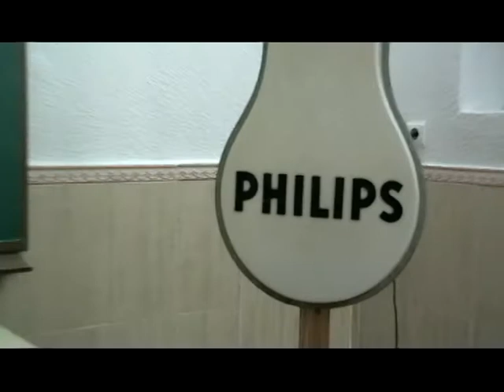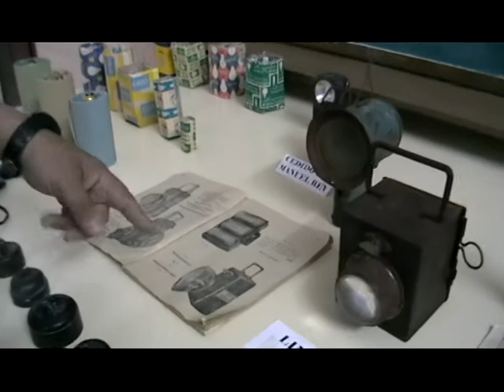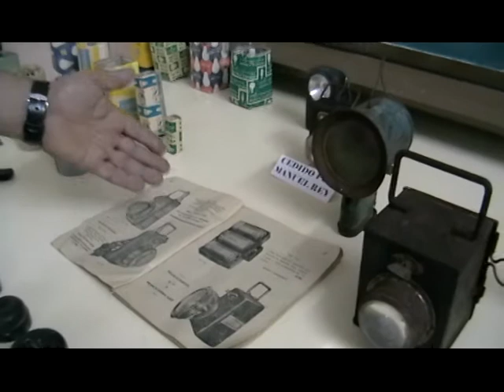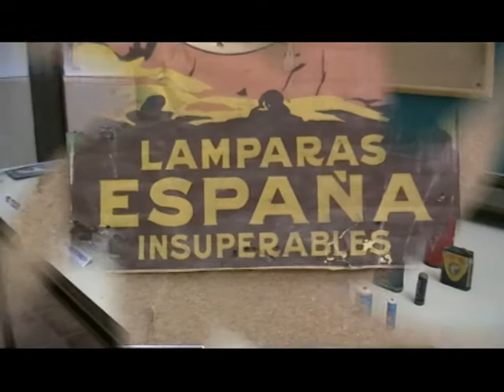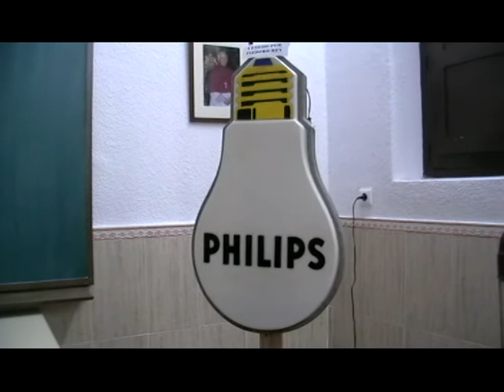"LUCES DE ANTAÑO" exposicion de Lolo el carpintero (Casas de Don Pedro)